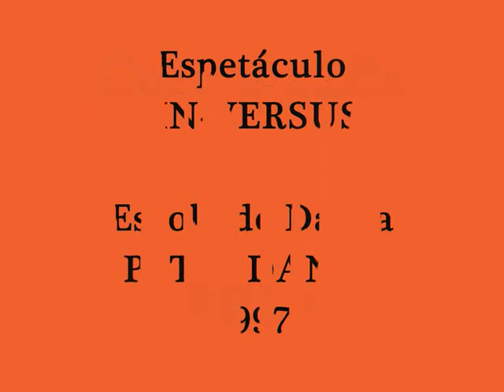FRIO - Coreografia do espetáculo InVersus - 1997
Coreografia Frio foi criada em 1997, pelo professor Lindomar Araujo, nas aulas de Jazz Dance da Escola de Dança Petite Danse, para o espetáculo InVersus.